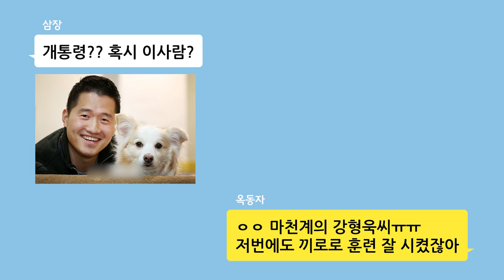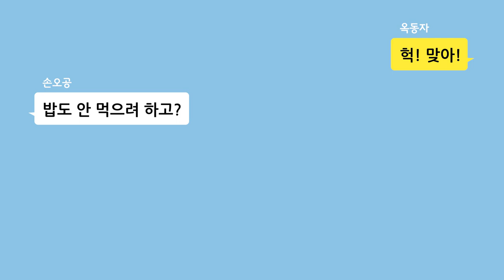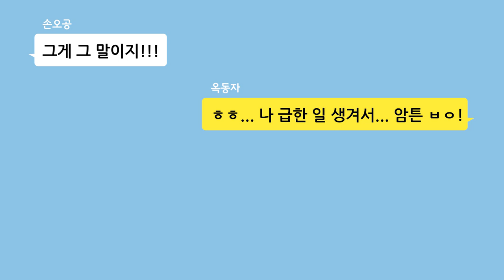삼장은 사실... 동물 마스터였어! 개통령의 뒤를 잇는 삼장의 동물 훈육법은? 🐶🐺 마법천자문 TMI_SSUL 47권 48권 49권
뭐? 끼로로가 말을 안 듣는다구?
그렇다면 전문가님께 여쭤봐야지
마천계의 개통령, 삼장님 모셨습니다~ (짝짝)
삼장님, 저희 집 멍멍이도 해결해주세요! ㅠㅠ